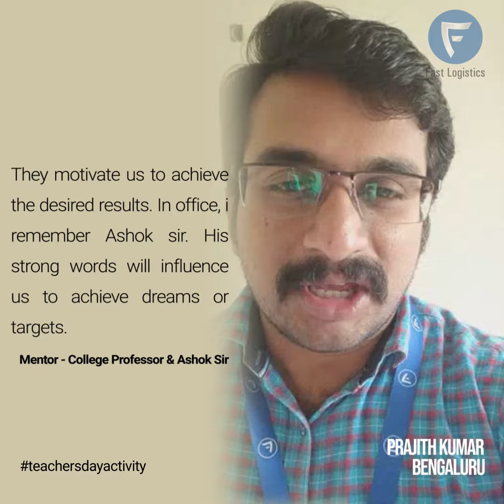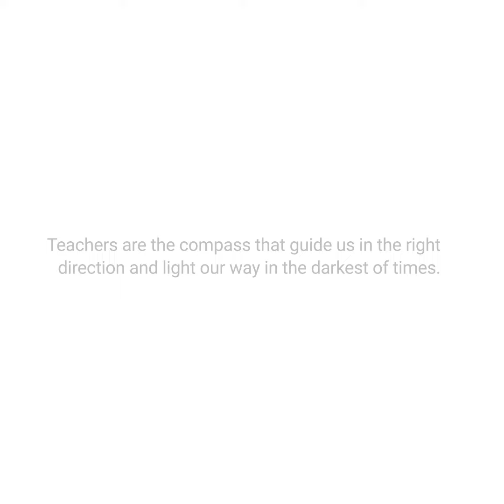Teachers Day Activity | Fast Logistics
Fast Logistics extends heartfelt appreciation to all dedicated participants in the Teachers' Day activity.
Your enthusiastic involvement and willingness to share life lessons enriched us with motivation and knowledge, making this event truly special.
Thank you for celebrating our educators!